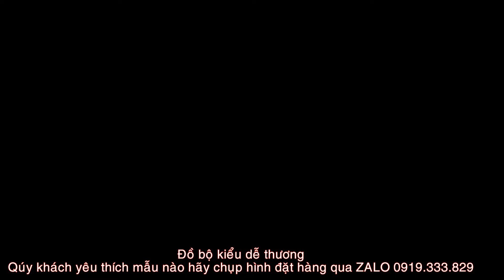VD504 | Các mẫu đồ bộ kiểu quần lửng ống rộng xinh xắn nhất hiện nay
VD504 |  Các mẫu đồ bộ phối kiểu quần lửng ống rộng xinh xắn nhất hiện nay

++ DC : Thời Trang Nữ Hoàng 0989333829 - Khu dân cư Cityland Center Hill , Số 83 đường số 7, P7,  Gò Vấp, HCM